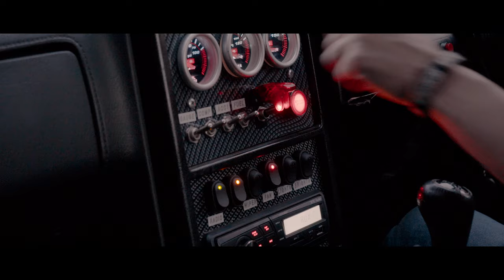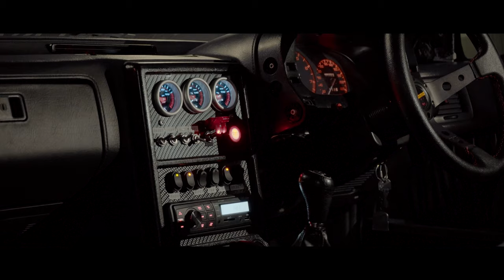Robbie's FC RX7 - Racing Beat tribute car (4K)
Our first RX7 to feature on our channel and what a treat. A father and son build for the love of automotive metal and the cherry on top is the Racing Beat tribute livery with permission from the original Racing Beat RX7 team.

Please support the artists for music used in this video here:
Mateo - whoneedslove